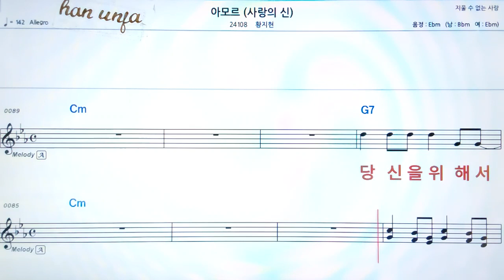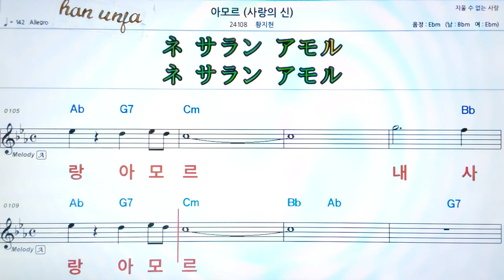💖 아모르/황지현👍MR,가라오케 악보 코드 가사 ,Karaoke반주